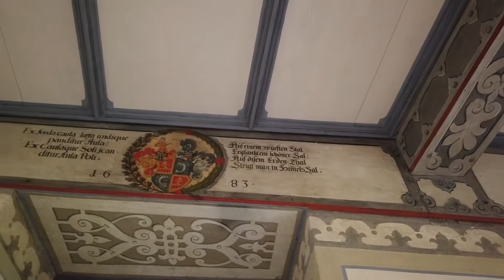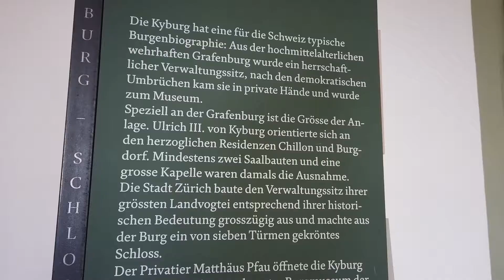Kyburg Castle in Winterthur Switzerland